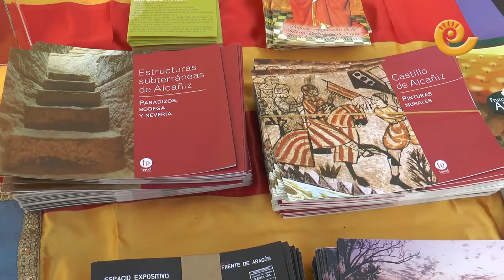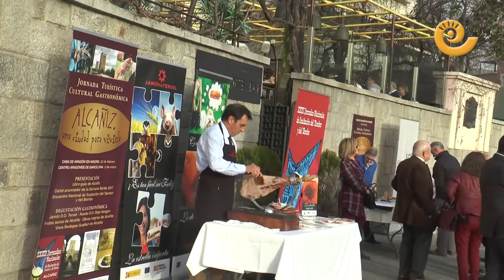La Comarca.tv - La Semana Santa alcañizana redobla en Madrid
La Casa de Aragón en Madrid celebró un día muy especial con muchos alcañizanos ausentes que residen en la capital y otros que se  acercaron para asistir a la presentación de la Semana Santa Alcañizana, sus Jornadas Nacionales del Tambor y Bombo y la Guía Turística de la Ciudad. No faltó el Jamón de Teruel, el vino de Bodegas Guallar y sobre todo el sonido de cinco tamborileros que redoblaron los toques típicos de la capital bajoaragonesa. Un éxito de organización y sobre todo de asistencia de público que abarrotó las instalaciones de la Casa de Aragón en Madrid.